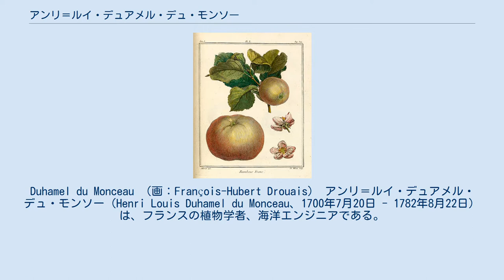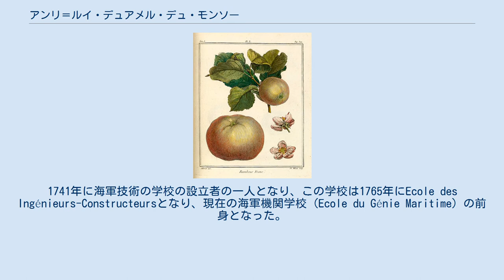アンリ＝ルイ・デュアメル・デュ・モンソー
Duhamel du Monceau （画：François-Hubert Drouais） アンリ＝ルイ・デュアメル・デュ・モンソー（Henri Louis Duhamel du Monceau、1700年7月20日 - 1782年8月22日）は、フランスの植物学者、海洋エンジニアである。
 ピティヴィエ（Pithiviers）で貴族の家に生まれた。
植物学に興味があったが、父親の希望で法律を学んだ。
広い屋敷を持ち、その庭を実験農場にして、園芸学や農学、森林学の実験を行ない、多くの論文を発表した。
1728年にフランス科学アカデミーの委託を受けて、ガティネのサフラン栽培の病害の原因を調査し、土壌中でサフランに寄生する菌類、リゾクトニア（Rhizoctonia）にあることを発見した。
その後も、穀類の病理学を研究し、ビュフォンと協力し、樹木の生長についても研究した。
1736年には、当時異なる物質だとは考えられていなかったカリウムとナトリウムの差異を示す論文を発表している。
1740年から農業生産に影響する気象の問題を研究した。
 1738年に、科学アカデミーの会員に選ばれ、後に何度か会長を務めた。
1739年にフランス海軍の監査将校になり、造船技術や木材の保護や船員の健康管理などを科学的に研究した。
1741年に海軍技術の学校の設立者の一人となり、この学校は1765年にEcole des Ingénieurs-Constructeursとなり、現在の海軍機関学校 (Ecole du Génie Maritime) の前身となった。
1752年にブレスト海洋アカデミーの設立に取り組んだ。
 著書の図版 Duhamelは、植物の学名で命名者を示す場合にアンリ＝ルイ・デュアメル・デュ・モンソーを示すのに使われる。